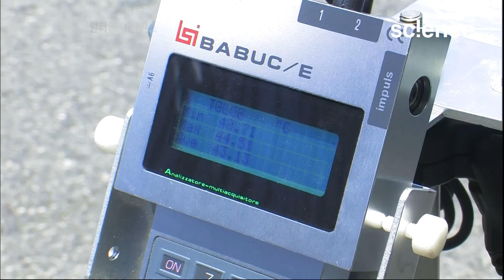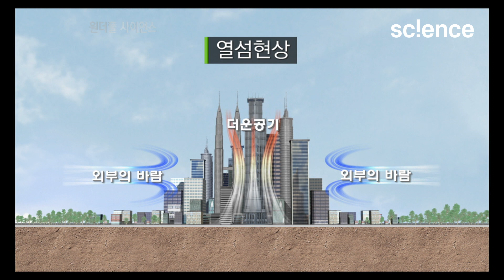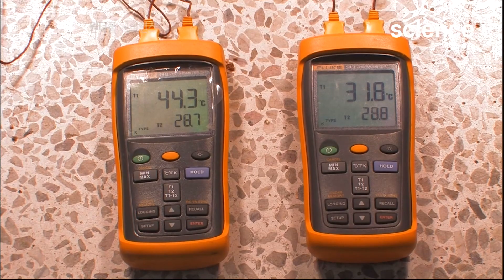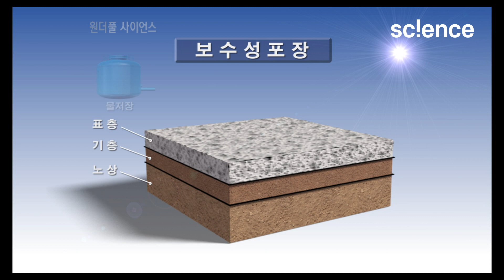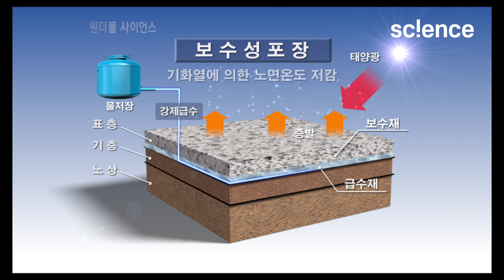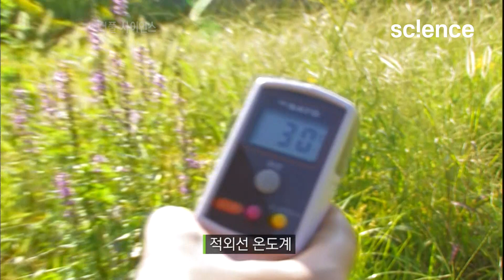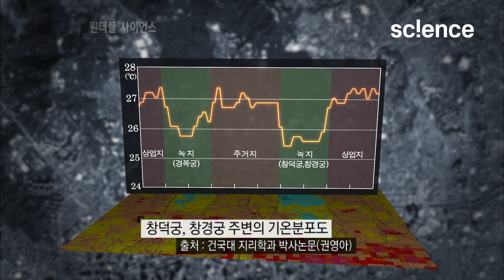기상청에서 발표한 기온보다 체감온도가 더 높게 느껴지는 이유는 무엇일까?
무더운 여름. 기상청에서 발표한 온도와 사람들이 느끼는 체감온도의 차이가 크게 느껴진다. 그 이유는 무엇일까?
빌딩으로 둘러쌓인 도심의 온도가 높은 이유는 열섬 현상때문이다. 도심 지역은 인공열의 배출이 많이 상승 기류가 발생하는 반면, 외곽의 전원 지역에서는 하강 기류가 발생하는데 이에 따라 주변에서 도심을 향해 도시풍이 발생한다. 열섬 현상 완화를 위한 대책으로는 건물 주변이나 옥상에 나무를 많이 심어야하고, 아스팔트는 배수성 포장 공법을 사용하면 도시의 온도를 낮출 수 있다.